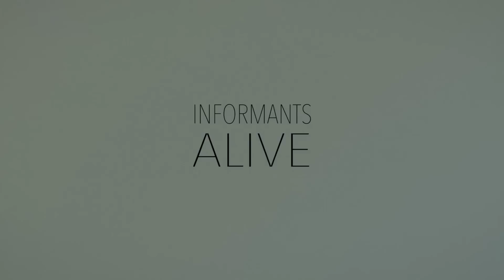Informants - Alive (Official Music Video)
Informants Official Music Video for the song Alive from the Album Ezekiel. Filmed and Directed by Marty Berg.